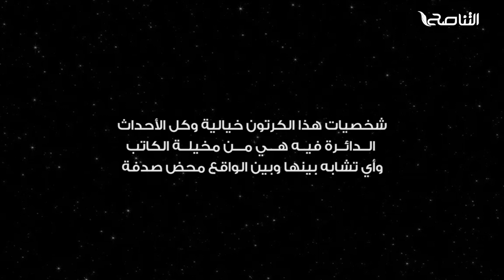كرتون التقاز الموسم الثاني | الحلقة الأولى: شخصيات التقاز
ــــــــــــــــــــــــــــــــــــــــــــــــــــــــــــــــــــــــــ
يمكنكم تحميل تطبيقنا TANASUH TV على الهواتف الذكية: